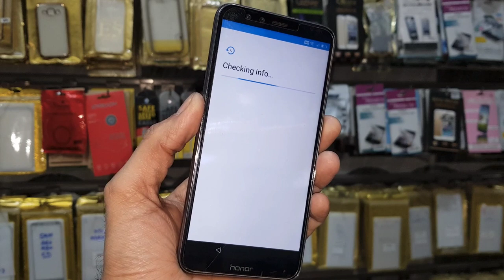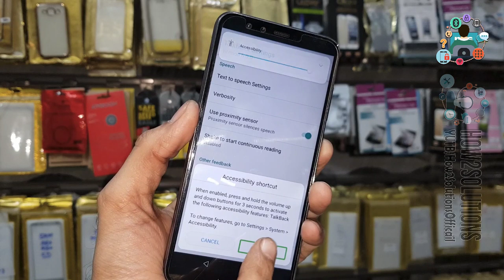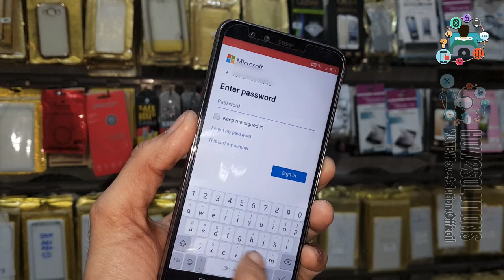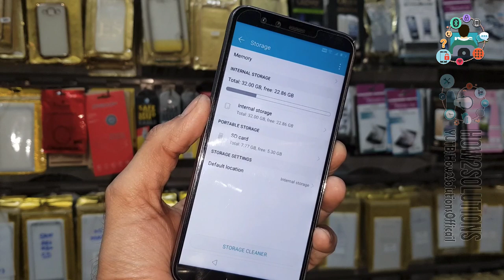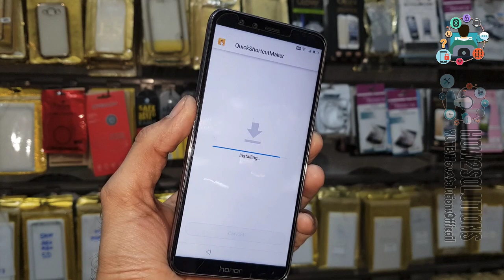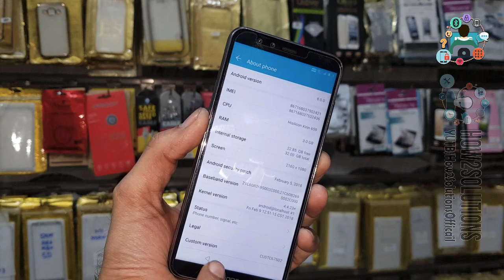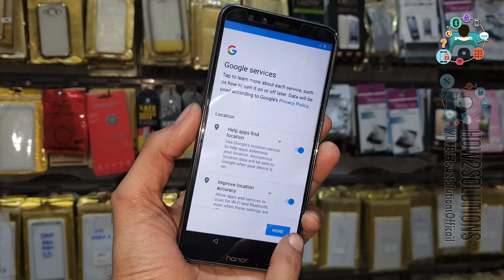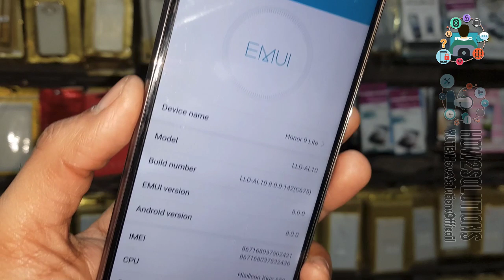Huawei Honor 9 lite BND AL10 FRP Remove Honor 7x 9n LLD-AL20 8x FRP unlock without UMT, Miracle Box,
(Recommended Files)
 - - Quick Shortcut Maker - -

 - -  WORKING ON - -
* Bypass FRP lock or Remove Google Account on Huawei Honor 7C
* Honor 9N LLD-AL20 frp bypass || Huawei Honor 9n google account
* Huawei Honor 9 STF-L09 How To Bypass FRP Android 8.0.0
* UMTPro UltimateGSM v5.2 - Huawei Models for FRP Just 1 Click.
* How to Bypass Google Account on Honor 10 - Unlock FRP / Skip
* How To Honor 9 Lite Google Account Bypass | LLD AL10 Frp Remove
* Huawei Honor 7X Frp Reset, All Huawei Gmail Bypass New Trick

FRP Android
 - - Honor FRP  - -

Fix
 - - Stuck on Samsung Logo - -